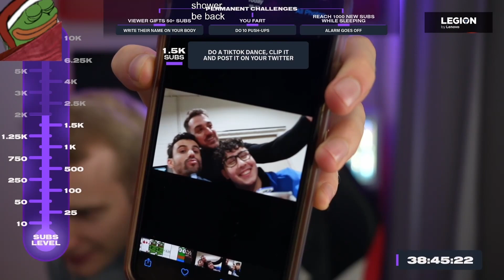Jankos Tries to Order a Pizza | Subathon Stream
If you are new here make sure that you Dont Smash Hard that notification button
and Help me to spread all over the World!